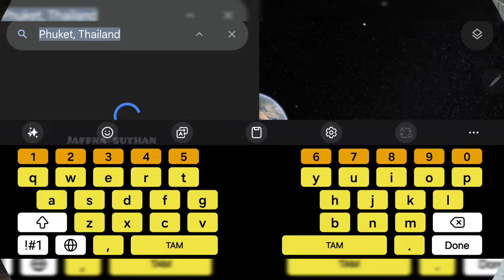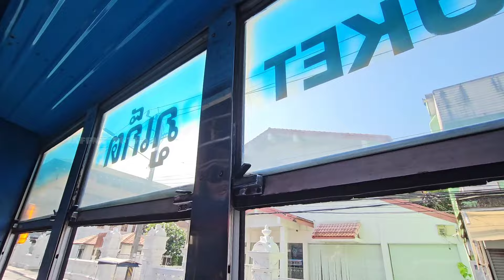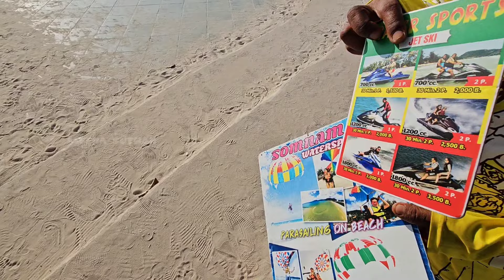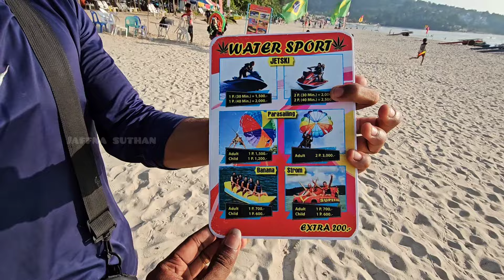ஆண்களை துரத்தும் தாய்லாந்து பெண்கள் | Thailand Phuket Island🇹🇭 | Jaffna Suthan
விடாமல் துரத்தும் தாய்லாந்து பெண்கள் | Thailand Phuket Island🇹🇭 | Jaffna Suthan

In this video, I traveled to Phuket Island in Thailand. I reached the island by bus through the Phuket-Surat Thani Highway Bridge. Also, this island looks like a little Kerala in Thailand because of its nature.